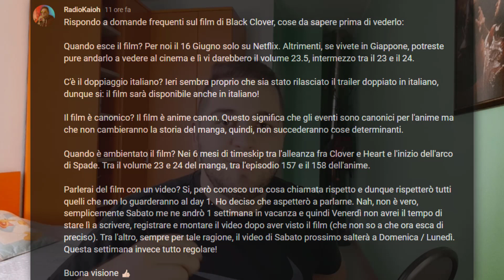IL DISCORSO DI MIMOSA | LA CRESCITA DI SEKKE | Black Clover ITA - Spoiler e Recensione Capitolo 362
00:00 Introduzione e avvisi importanti
01:51 Lucius è un cattivone
03:22 Il discorso di Mimosa
03:58 La crescita di Sekke dopo il 321
05:02 Il ritorno di Damnatio
06:29 Considerazioni finali

Con cosa registro? Uso il mio telefono (Samsung A30s) + Microfono Tonor TC777
Con cosa edito i video? Uso Camtasia Studio
Con cosa faccio le miniature? Photoshop